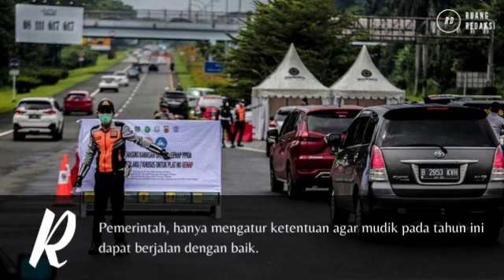Bersama Cegah penyebaran Covid19 dengan mematuhi prokes da persyaratan Mudik